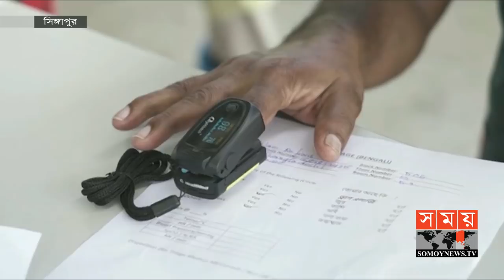করোনা মোকাবিলায় প্রশংসিত সিঙ্গাপুর | Singapore News | Somoy TV